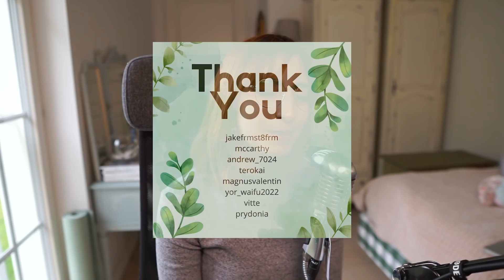Spy x Family Episode 8 REACTION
I'm watching Episode 8 of Spy x Family, a new Spring 2022 anime with action and comedy! Yor's brother, Yuri, comes to visit and he works as the Secret Police?! How will Yuri treat Twilight now that he knows the truth?

Intro 0:00
Thank you Fanhouse subs 1:07
Reaction starts 1:20
Thoughts 10:48

💗 SUPPORT ME - Youtube episodes, behind the scenes, pictures and much more on my fanhouse

NEW?

Hey there, I’m Ashe and you can find me on Twitch probably talking about food and making everyone hungry, talking about the things I love, or glitching out a video game. Stop in sometime, would love to say hi!
Music
Infinite - Sessions:Vi - Riot